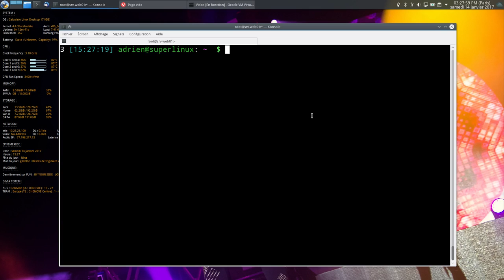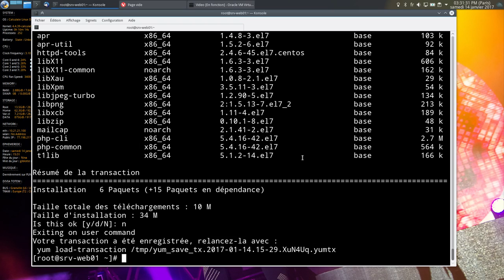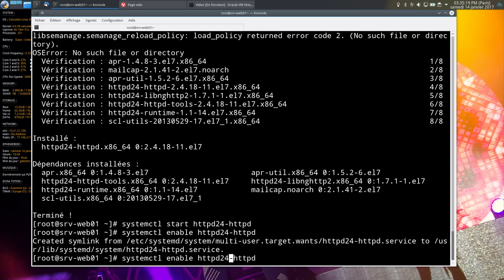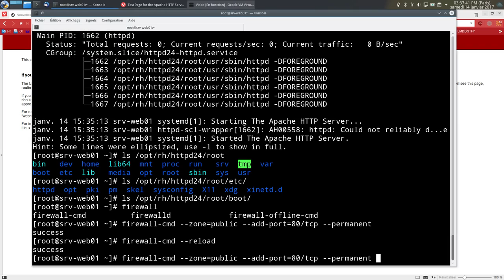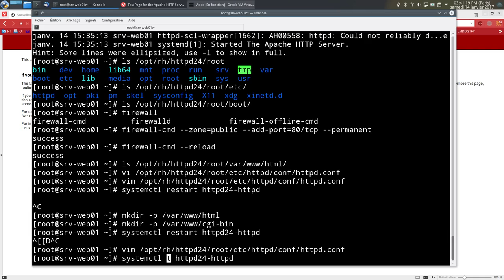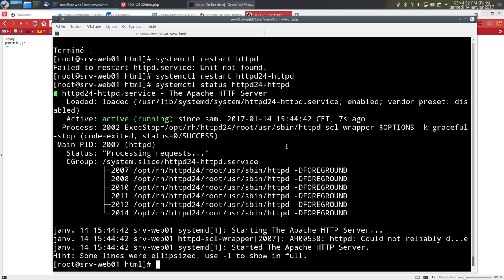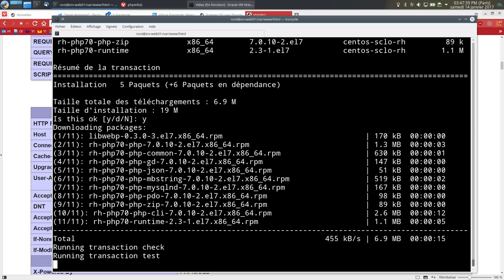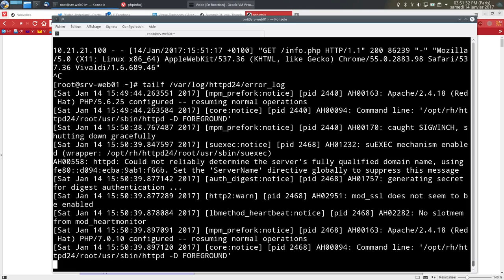Installer Apache 2.4 et PHP 5.6 sur CentOS 7 avec SCL (Software Collections)